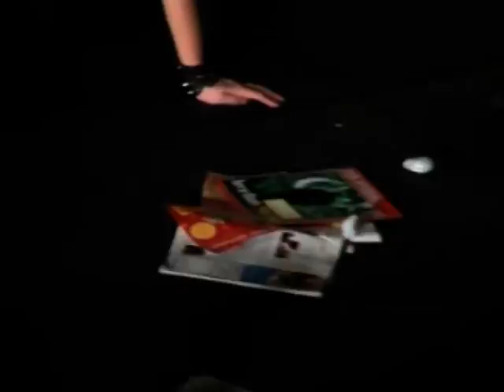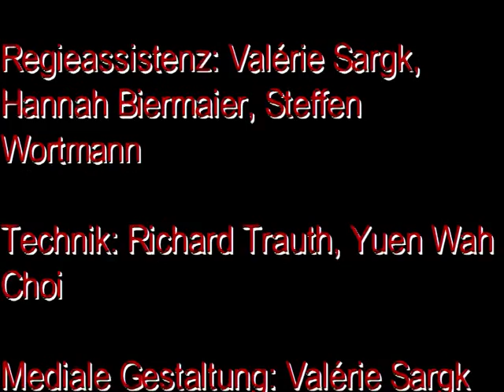Die Räuber von F. Schiller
Eine Inszenierung vom Theatre de Lux(e) Hegau-Gymnasium